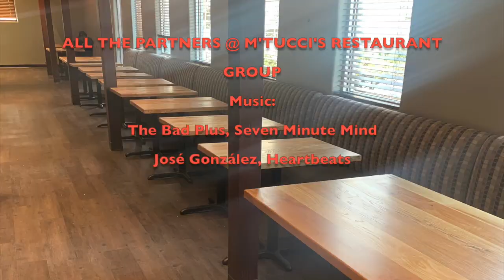Sustainable Arbor Works Builds Our Tables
Top craftsmen used fallen trees to create beautiful tables for M'tucci's Twenty-Five. You'll enjoy watching this time lapse video of their process - from tree to table.